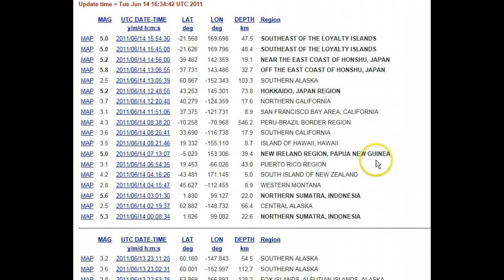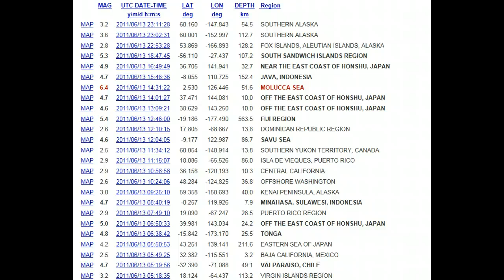Nabro -Africa- Volcano Update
Per satellite imagery the eruption continues. Intensity has fluctuated over the past 24hrs. Still no up-close scientific reports or imagery since this event started.